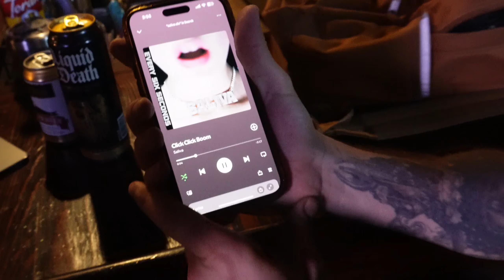LIVING IN A PRIUS!!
Bill Carroll shows a day in the life of an Austin comic

More socials:
TT: @bill_and_his_clips

Other people in this video:
- Andrew Rice
- Celina Phillips: @celina_kerr (IG)
- Brian Sayz: @briansayz (IG)
- Tim Stiefler: @timfluencer (IG)
- Al Barry: @thealbarryshow (IG)
- Bill James: @billjamesfanpage (IG)
- Mat the W: @mat_the_w444 (IG)
- Dane Lyon: @danelyon_ (IG)